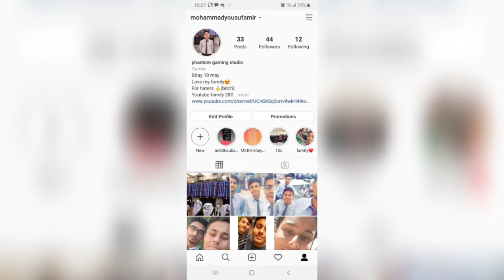PHANTOM PLAYS WITH HIS SQUARD | FIRST TIME EVER | ERANGEL | FUNNY COMMENTARY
Assalam o alikum friends this is phantom presenting u guys a squard gameplay for the first time ever. How my squard plays and me please do u guys like this gameplay . It is little bit boring but listen the commentary u will have fun my listening the commentary. And please comment what u guys want to see